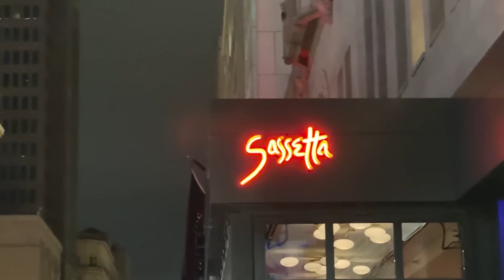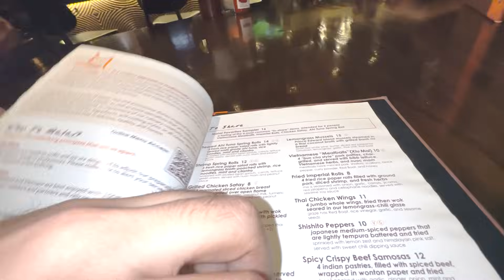Dallas Ki Larkio Ka CRINGE Dance Dekh Kar Mamu Aur Menay Lagaya Shugal!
Please don't take anything personal in this video. It's all for fun and laughter and nothing serious ;)